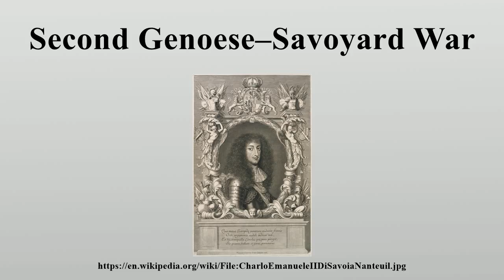Second Genoese–Savoyard War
The Second Genoese–Savoyard War (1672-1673) was a short war fought between the Duchy of Savoy and the Republic of Genoa.

Image-Copyright-Info
Author-Info:   Robert Nanteuil (1623–1678) Description French engraver, draughtsman and pastellist Date of birth/death 1623 9 December 1678 Location of birth/death Reims Paris Work location France ity control VIAF: 61650762 LCCN: n83219739 GND: 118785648 BnF: cb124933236 ULAN: 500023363 ISNI: 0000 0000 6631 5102 WorldCat WP-Person
Image-Copyright-Info